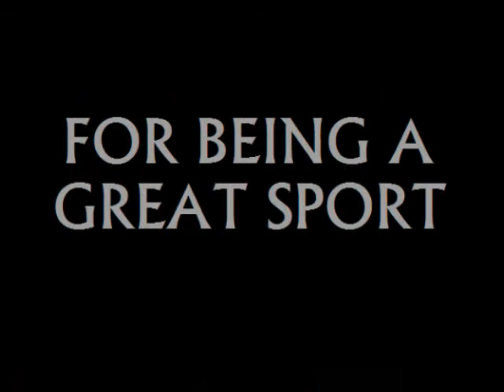DENIM CHALLENGE: Mick Foley vs. Whole Lotta Denim (Rock, Paper, Scissors)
The Hardcore Legend vs. The Demon in a brief. yet epic battle for supremacy. @WLDenim